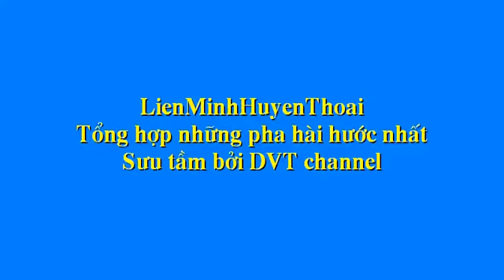Liên minh huyền thoại Tổng hợp những tình huống hài hước nhất